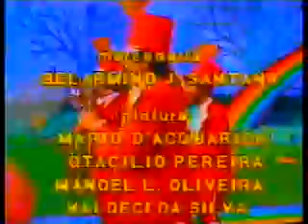Bozo 1988 - Sorteio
Trecho do programa do Bozo exibido em 1988 pela TVS.